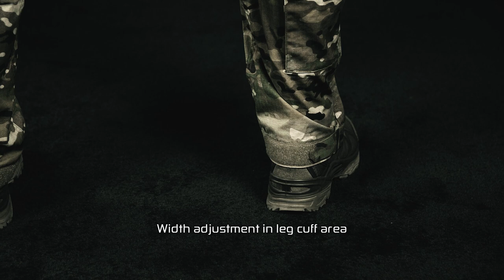Direct Action - VANGUARD® Combat Trousers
Comfortable uniform is one of the most important things on battlefield. Therefore, our VANGUARD ®combat trousers were made specially to provide as much freedom of movement as possible without compromising the durability.

Specs:
- Made of NYCO fabric, YKK® zippers
- 4 way elastic gussets to enhance freedom of movements
- Cordura® 500D reinforcements on knees that work as additional pockets for knee pad inserts
- Classic hip pockets with reinforced edges
- Zippered front pockets
- Hook&loop closed pockets on tights; can be used as improvised dump pouch
- Adjustment on knee area, Adjustment on leg cuffs, Hook&loop closed front, Zippered fly